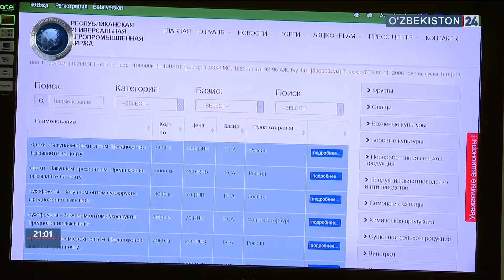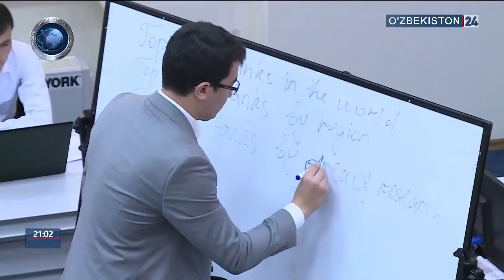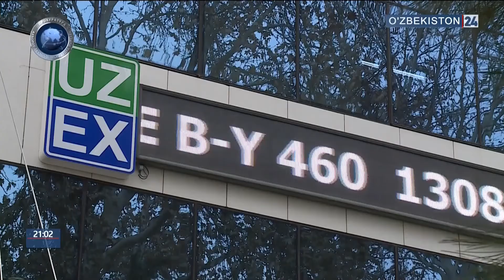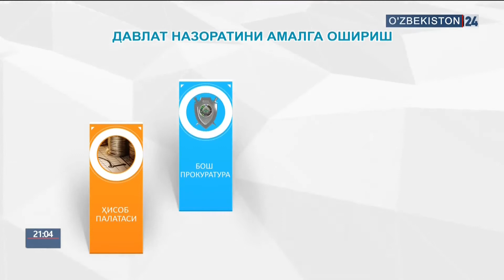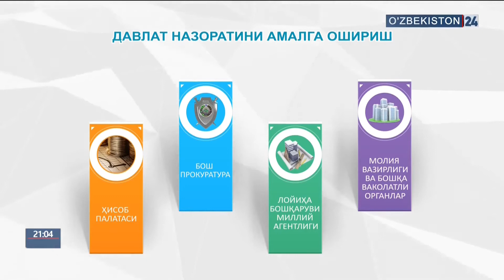Давлат харидлари тўғрисидаги қонун шархи